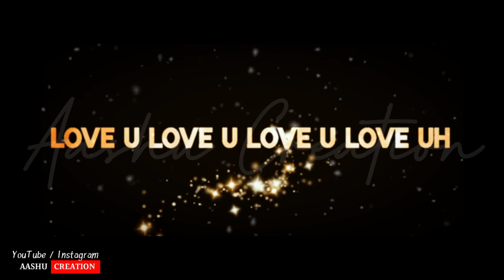Tu Majhi Shizuka Mi Tujha Nobita Marathi Song Status | Lyrics Video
Marathi Song Status | Marathi Status | Lyrics Video